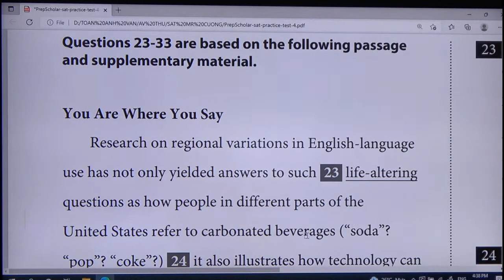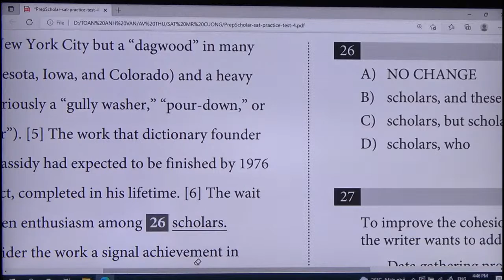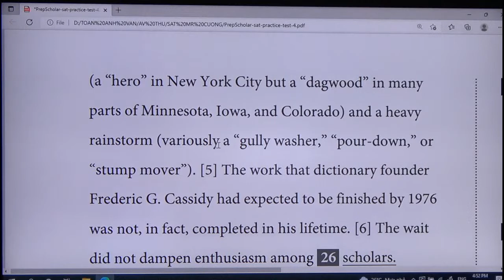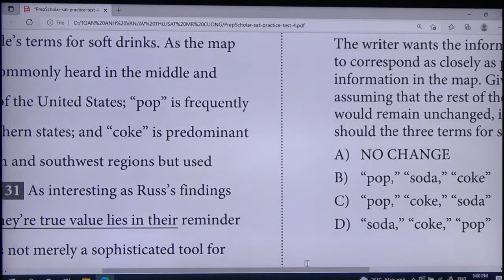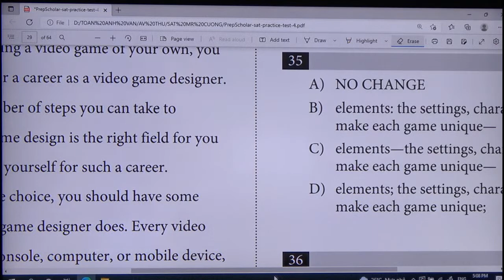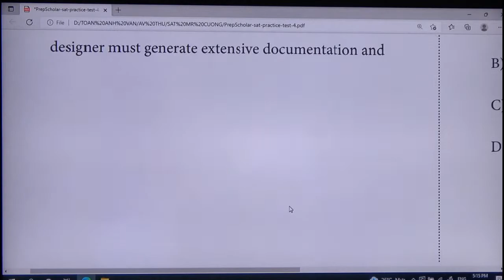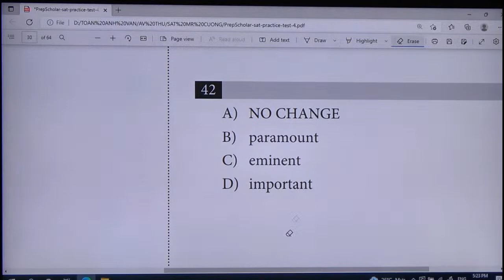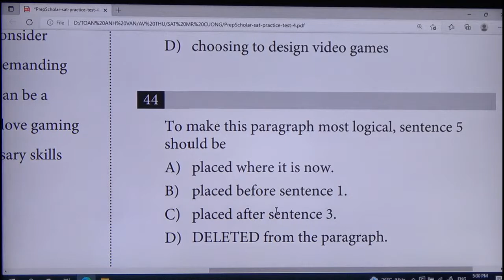LUYỆN THI SAT. PRACTICE TEST 4. LANGUAGE AND WRITING. PART 2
THPT VĨNH VIỄN- PHÙNG XUÂN CƯỜNG.